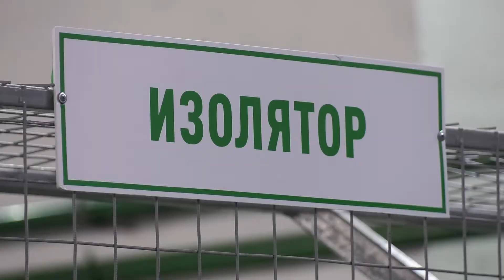Трёх агрессивных собак отловили на улицах Абакана - Абакан 24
Ещё трех бродячих собак поместили  пожизненно  в республиканский специализированный приют содержания непродуктивных животных, проявляющих агрессию. Животные по жалобам горожан были отловлены на улицах Абакана. Решение о временном или все-таки пожизненном  содержании агрессивных животных принимает специальная комиссия. Сегодня утром она как раз работала в приюте.